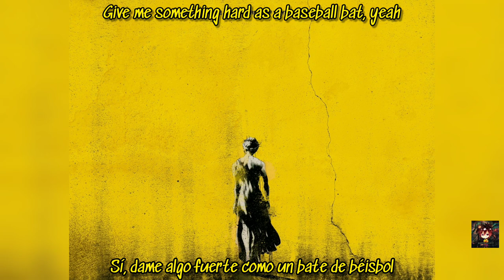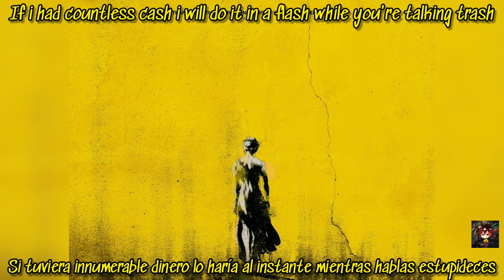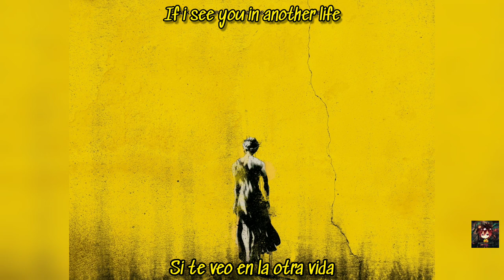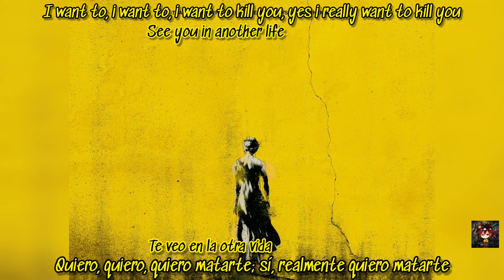SiM - Baseball bat (Lyrics/Sub Español)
Lyrics :
Go

I've never met such a fucking idiot like you
You piece of shit
How did you come up here without any thoughts
But, I can't carry gallons of gasoline
I'll never be able to make sarin
So I've got this to end your life
Do you have any friends to say good-bye?

Can I smash your head with a baseball bat?
Or stab you with a smile in the back
I wanna K-I-L-L Y-O-U
Give me something hard as a baseball bat, yeah

My anger is getting out of control
(It's not like me, I know)
But I won't even bother to have a brawl
Cause I can't buy peace of mind
If I had countless cash
I will do it in a flash
While you're talking trash
Call me "devil" or "cheater"
Whatever, I promise I will hate you forever

Cause I'm in the mood to be rude, to be rude

This is the freedom of writing songs

I never imagined that I'd buy flowers for you
Never imagined that I'd buy flowers for you
These roses are for you
Roses for your funeral

If I see you in another life
I would smash your head twice and watch you die
(See you in another life) see you in another life
(See you in another life)
I would smash your head with a baseball bat
Stab you with a smile in the back
I want to, I want to, I want to kill you, yes I really want to kill you
You'll be missed by everyone but me
The hearse is just about to leave
Finally, I can get a good sleep

All I want is a baseball bat
Swing